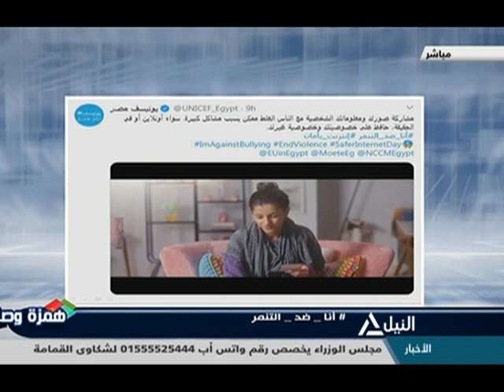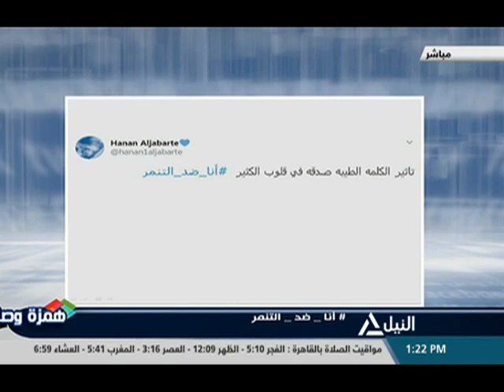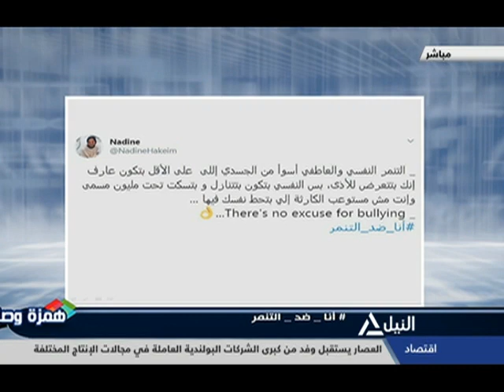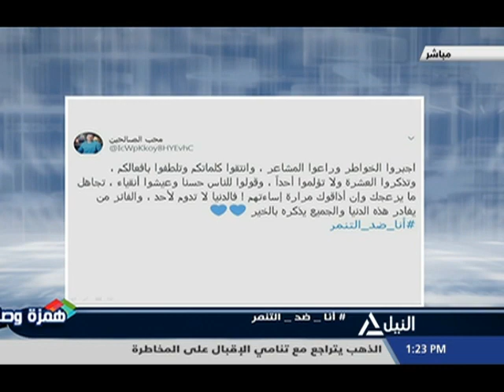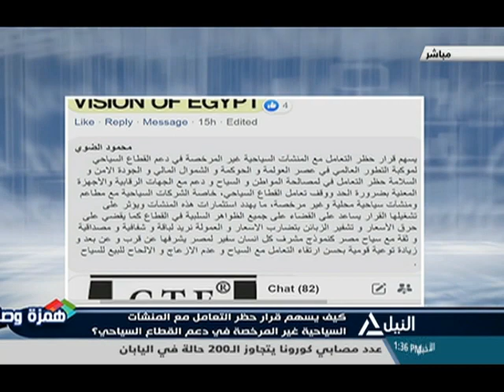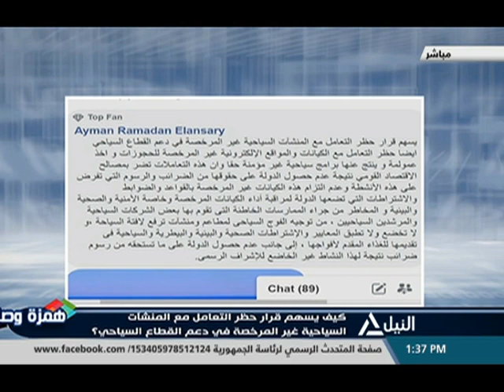همزة وصل 12-02-2020 كيف يسهم قرار حظر التعامل مع المنشآت السياحية غير المرخصة في دعم القطاع السياحي؟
كيف يسهم قرار حظر التعامل مع المنشآت السياحية غير المرخصة في دعم القطاع السياحي؟